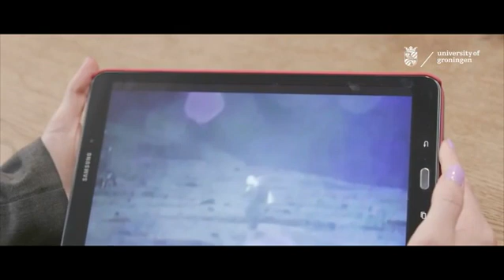The Scientific Revolution: Understanding the Roots of Modern Science (MOOC)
This course travels back in time to the seventeenth-century Scientific Revolution to explore the roots of modern science. In this course you will critically explore the history of science, challenging established simplistic narratives of how science has developed.

You will also examine modern scientific methods, the relationship between science, religion and secularism, and, if you work in science, consider the origins of our own discipline.

This free online course is offered by the Faculty of Philosophy of the University of Groningen on FutureLearn: